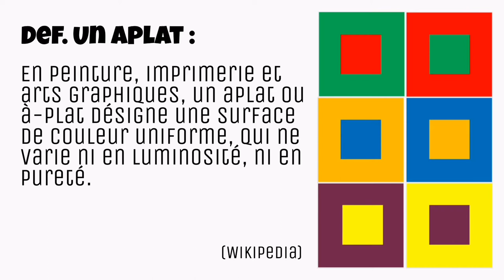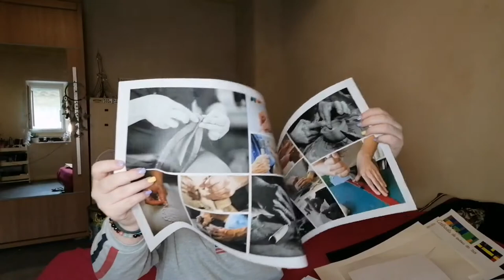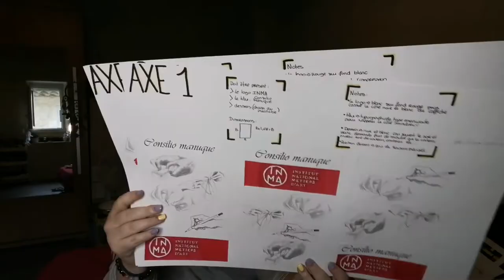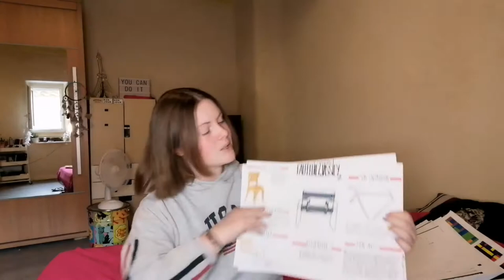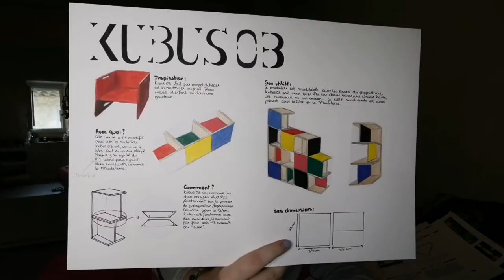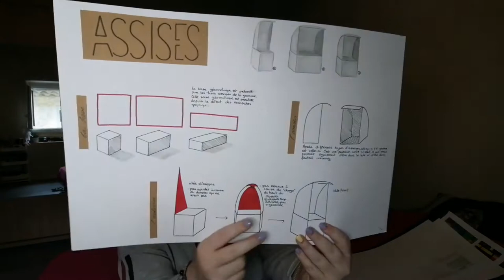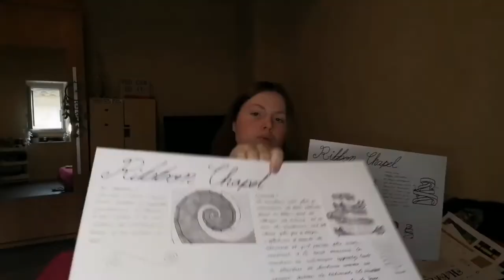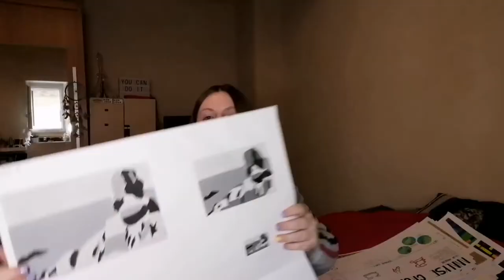le résultat de ma première art appliqué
On se retrouve pour une nouvelle vidéo, aujourd'hui je vous montre les projets que j'ai fait en art cette année. Dites moi si vous aimez ce genre de vidéo. Bonne vacances à vous et restez connecté pour les prochaines vidéos.